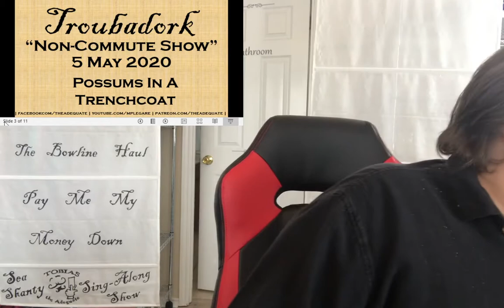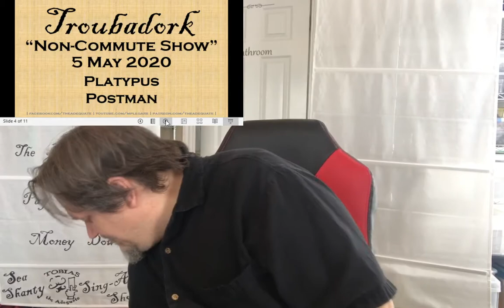Troubadork Non Commute Show 28 (5 May 2020)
Twenty Eight!  And no sign of stopping! Maybe!

Pants (apoligies to NiN); Possums In A Trenchcoat ; Platypus Postman ; EAT BERTHA'S MUSSELS

for the store where I sell weird things like books of dubious poetry, buttons, and such as there's no such thing as just doing a show because we like it apparently... that and I have... stuff... in this house that I'd like to get shed of...

Danke to Alysia, Jon, Laureen, and Brian for Supporting Adequacy In Our Lifetime!

Excelsior!